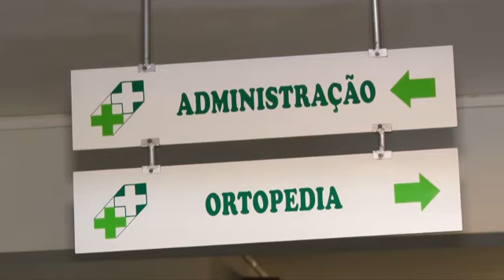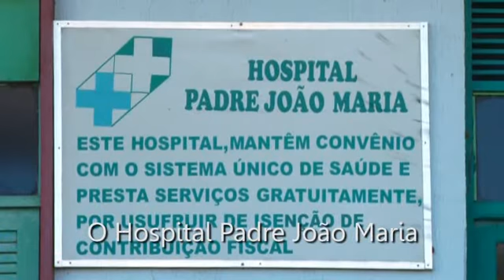Clipe Hospital Padre João Maria